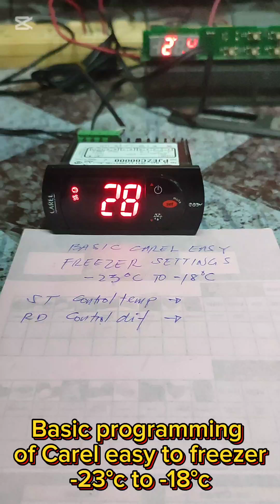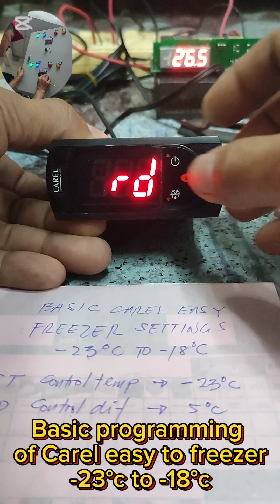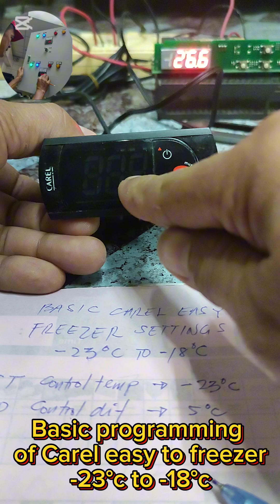BASIC PROGRAMMING OF CAREL EASY TO FREEZER SETTINGS -23°C TO -18°C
Beginners set up of carel easy into freezer settings with temperature range from -23°c to -18°c. Let all the codes be in default, if you encounter issue please comment it down and im willing to help you.